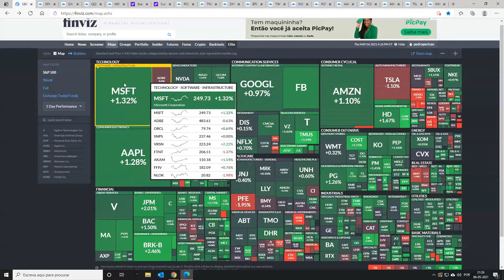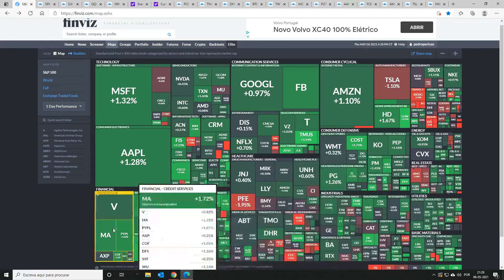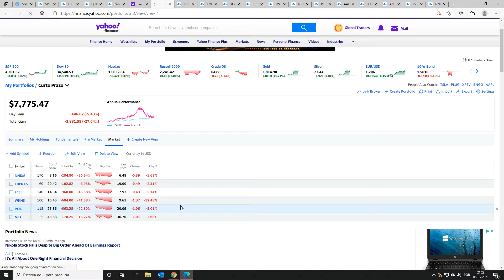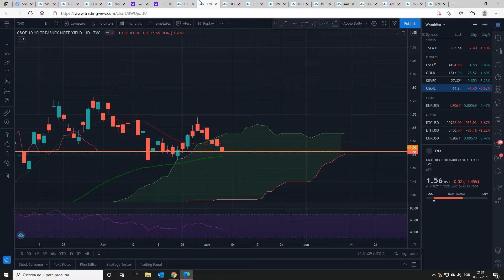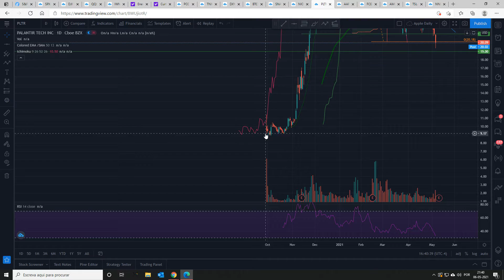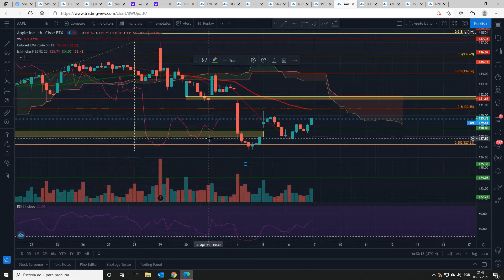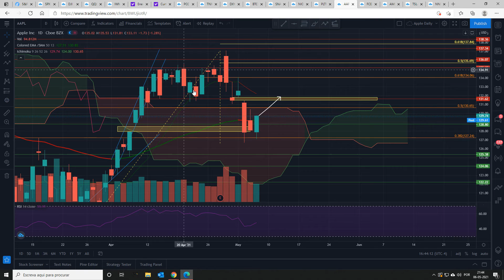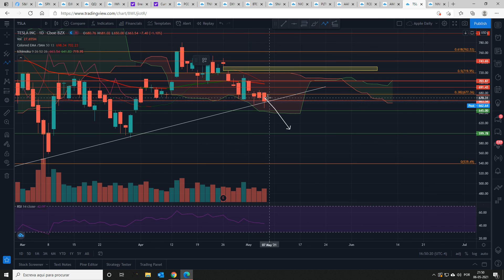Análise Técnica: SNAP, Twitter, Apple, AMD, TESLA, Palantir, NIO, FuelCell 06/05/2021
Análise Técnica SNAP, Twitter, Apple, AMD, TESLA, Palantir, NIO, FuelCell 06 de Maio.